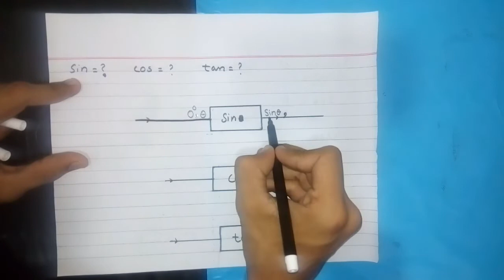Basic of Trigonometry in urdu/hindi part 2 by w4 math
In this lecture, i teach you basic of trigonometryand giving you answer of these following question,
1) what is sin?
2) what is the relation between trigonometric function and triangle?